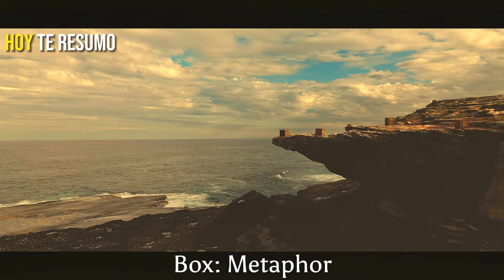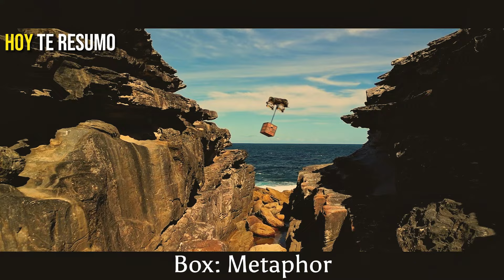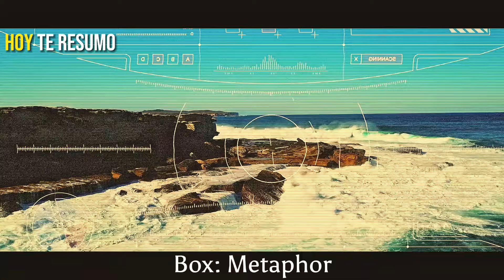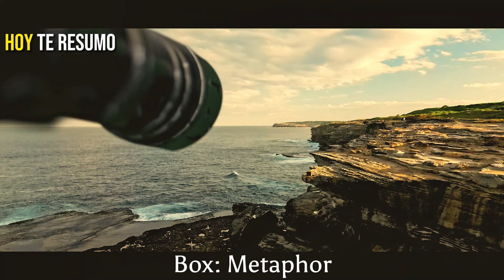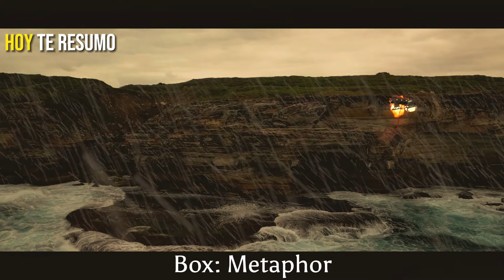En esta PRISIÓN tipo CAJA no HAY REJAS, pero NADIE se ATREVE a ESCAPARSE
🍿 Una mujer está atrapada en una caja, vislumbramos un mundo distópico abstracto a través de sus ojos por una pequeña abertura. Una metáfora de las construcciones sociales y las ideas preconcebidas sociales que nos atan y unen a todos.

Pelicula: Box: Metaphor (2023) / Box Metaphor (2023) / Metaphor (2023)

This is an appeal to the allowances made for "fair use" purposes, such as criticism, comment, news reporting, teaching, scholarship, and research under Copyright Disclaimer Section 107 of the Copyright Act of 1976.

Resumen
Película
Resumen Box Metaphor
Box: Metaphor 2023  PELÍCULA COMPLETA EN ESPAÑOL
Resumen Box: Metaphor 2023
Dorama resumen
Resumen Metaphor
Box: Metaphor 2023 pelicula completa
DORAMA COMPLETO EN ESPAÑOL
Netflix
AHORA TE CUENTO
HOY TE RESUMO